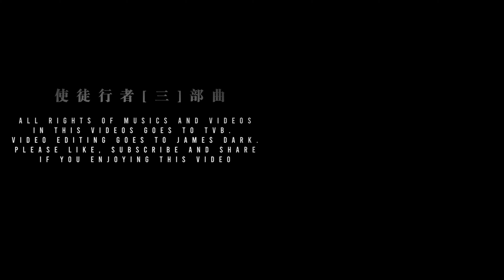使徒行者3部曲 4K ｜低谷天堂｜不能放手｜無人問我｜MV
有可能會係你睇過一部充滿愛、狠、痛、激昂、有劇情的 MV !